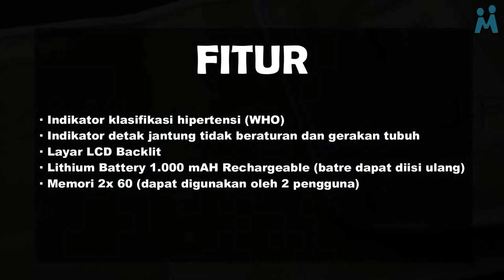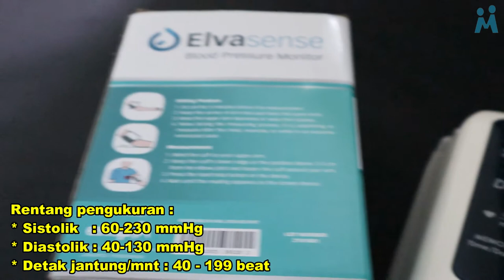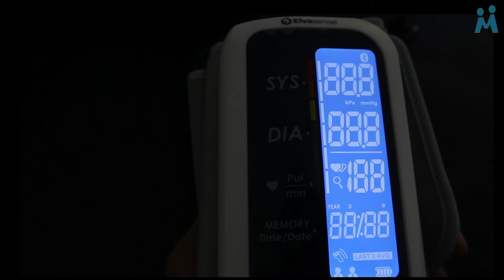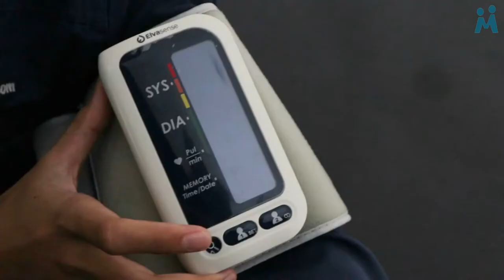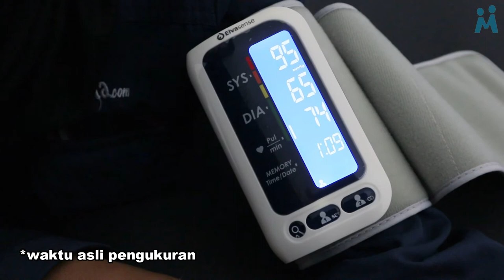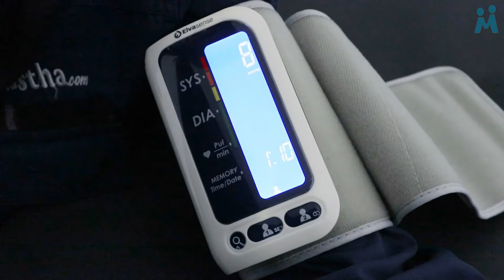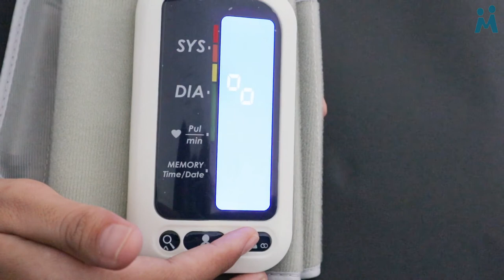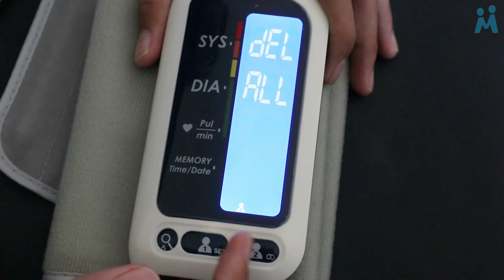Tensimeter Digital With Adaptor Pengukur Tekanan Darah BP808 Elvasense Tipis, Murah, Mudah digunakan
Hallo teman teman, video ini membahas mengenai Tensimeter Digital With Adaptor Pengukur Tekanan Darah BP808 Elvasense. Berikut spesifikasinya ya :

Tensimeter Digital With Adaptor Pengukur Tekanan Darah BP808 Elvasense

Elvasense Blood Pressure Monitor BP808 adalah alat ukur tekanan darah digital dengan teknologi tubeless (tanpa menggunakan selang) dengan desain yang super slim. Digunakan langsung pada lengan.

Tensimeter Digital BP808 mengukur tekanan darah dengan teknologi terbaru MWI (Measuring While Inflating) dapat mengukur systolic dan diastolic sekaligus saat manset mengembang (inflating), sehingga hasil pengukuran akurat, cepat, mudah dan nyaman digunakan.

Kelebihan:
- Indikator klasifikasi hipertensi (WHO)
- Indikator detak jantung tidak beraturan dan gerakan tubuh
- Layar LCD Backlit
- baterai lithium yang dapat diisi ulang
- Memori 2x 60 (dapat digunakan oleh 2 pengguna)

Spesifikasi :
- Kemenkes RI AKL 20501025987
- Nama : tensimeter digital
- merek : elvasense
- type : BP808
- Mode pengukuran : mode Oscillographic
- ukuran lingkar manset : 22-32 cm
- dimensi : 130.9 x 73 mmx 29.4 mm

Isi dalam kemasan:
- 1 Tensimeter Digital BP808
- 1 Manset
1 Charger Adaptor
- Buku Petunjuk (bahasa inggris dan bahasa indonesia)
- Label Garansi 5 Tahun.

Bisa di menit ke :
00:00 OPENING
00:23 FITUR PRODUK
00:34 UNBOXING
01:35 SPESIFIKASI
02:25 CARA MENGGUNAKAN
08:14 CARA MENGUBAH TANGGAL
09:32 CARA MENYAMBUNGKAN PERANGKAT

Info lebih lanjut mengenai cara pemesaan bisa langung hubungi kami di nomor 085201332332 / 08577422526 :)